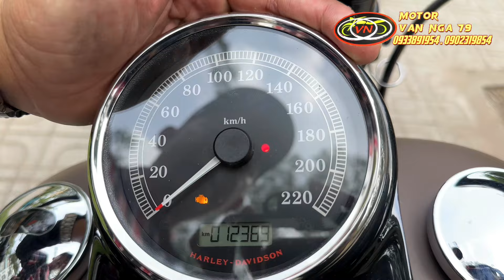Hàng hiếm - HD Softail “Crossbone” HQCN chuẩn keng kèm sẵn đồ lên dáng bobber mời anh em thẩm định😍